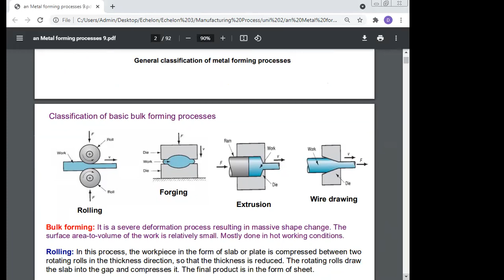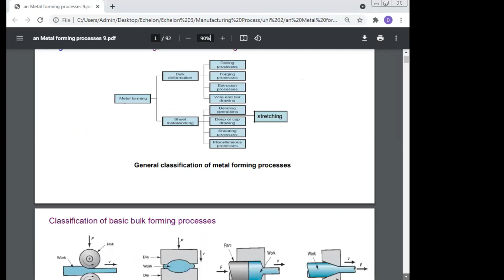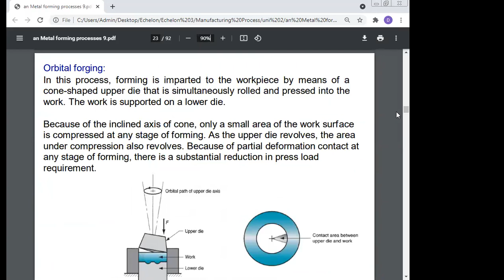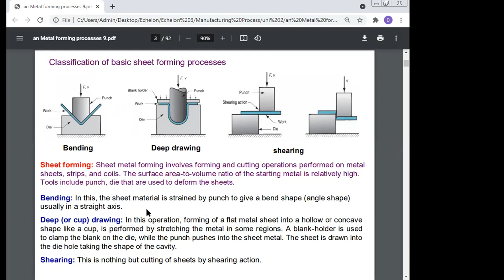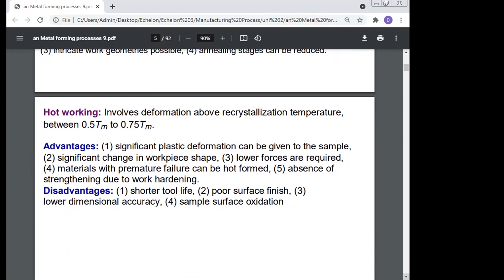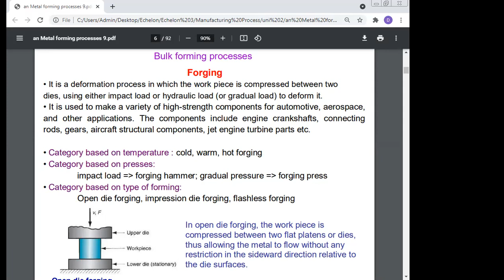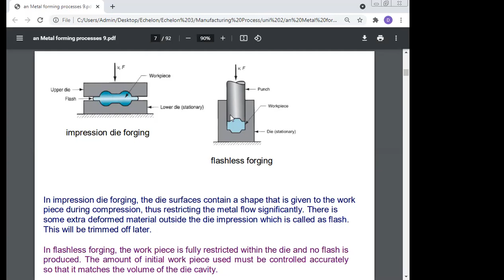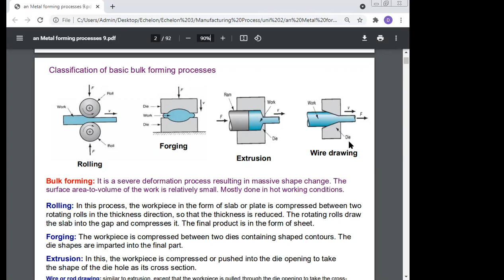Metal forming process, Prof (Dr.) Manoj Kumar , , email kumarm1968@rediffmail com